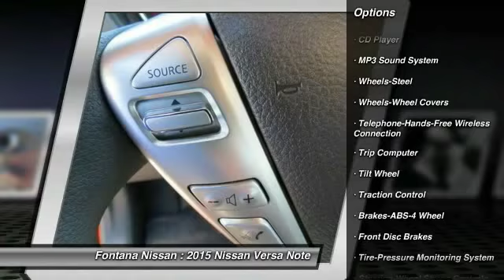2015 Nissan Versa Note new, Altima, Maxima, Sentra, 370Z, Murano, Fontana, Rancho Cucamonga, Ontario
2015 Nissan Versa Note S

Fontana Nissan
16444 South Highland Avenue

2015 Nissan Versa Note - Ever wished you could test drive a car for a day before you commit to buying it? Ask about our 24 hour test drive program. Our customer satisfaction is very important to us and it